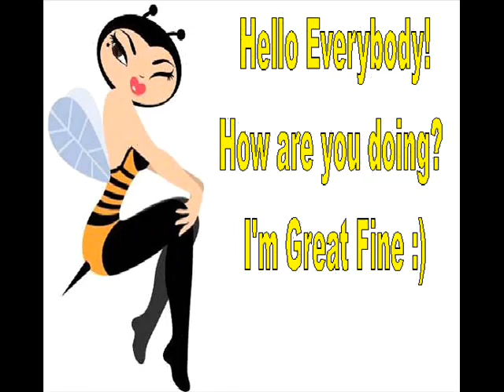SEESMIC WORK.. YAY! YAY!.. TIP INFORMATION.wmv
Just Tip for your information :)  Happy Thanksgiving day :)